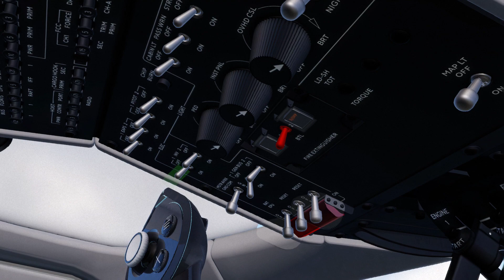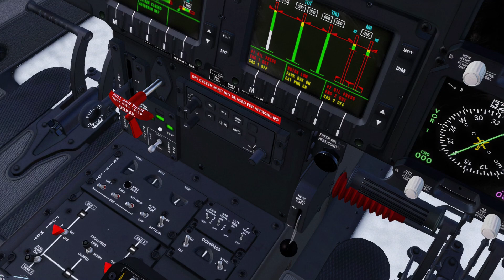Helicopter ride with Leonardo AW109 along the northern alps in winter [X-Plane 12]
A helicopter ride over a snowy winter landscape along the northern alps from Füssen (Fuessen) Airfield heading west passing Lindau to Friedrichshafen Airport at Lake Constance (Bodensee).